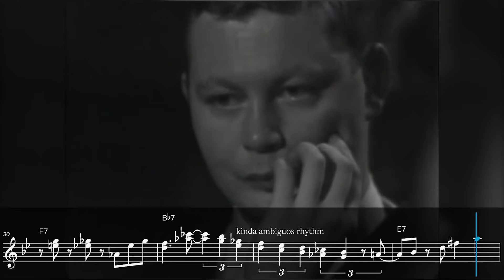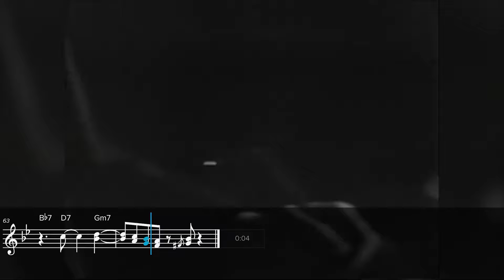This Bill Evans solo is so tasty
This is a live recording of “Stella by Starlight” from 1966. I transcribed Bill Evans’ piano solo by ear.

It will make it do better in Youtube’s algorithm so the video gets recommend to more people. I’m interested in creating some really innovative music related content so supporting me helps me so much in doing that.